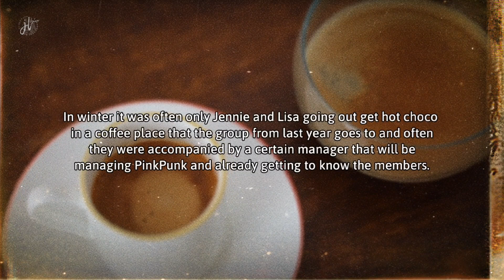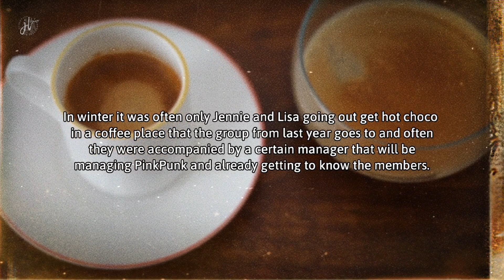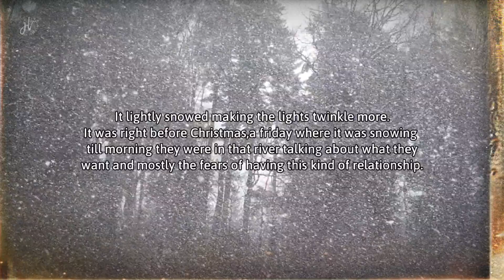"Courting" - The Truth / Rerun | Part 4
📌MUSIC
Perfect By Ed Sheeran Alphasvara Lo-fi Remix